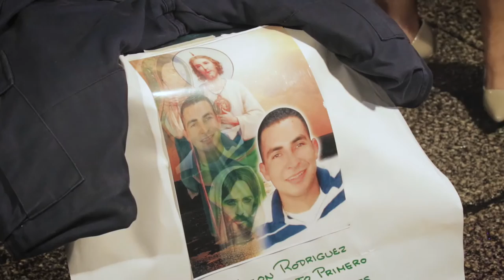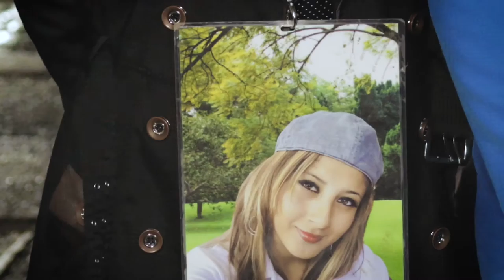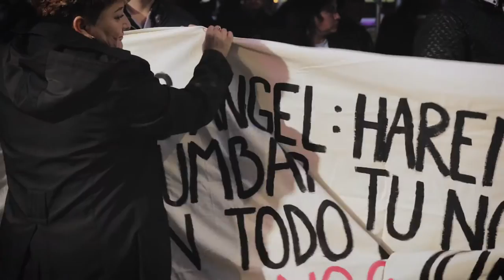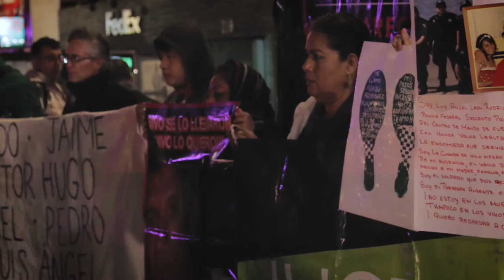2,555 días sin Luis Ángel y contando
Hace 7 años fueron desapreciados 7 policías federales y 1 civil en Michoacán. La falta de acciones institucionales por buscarlos, ha llevado a las familias a luchar por justicia y conocer su paradero. Luis Ángel, No Olvidamos y no dejaremos de buscarlos.